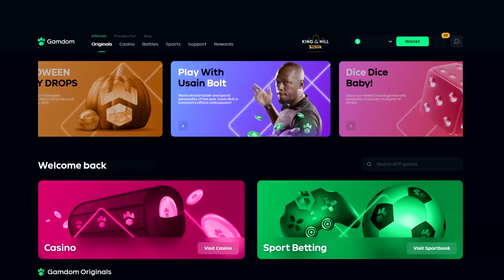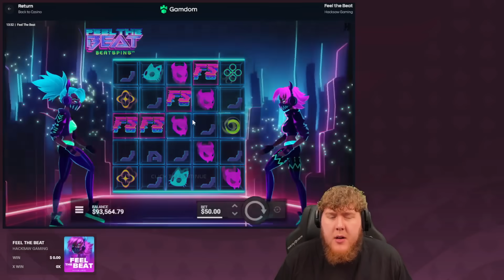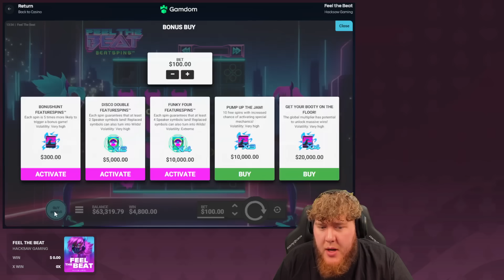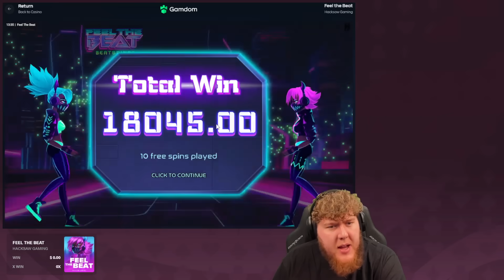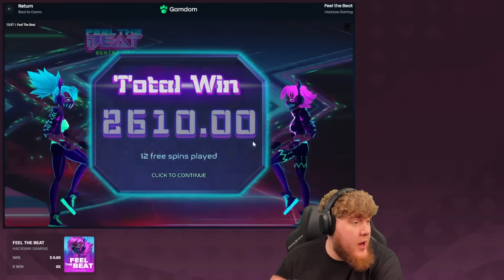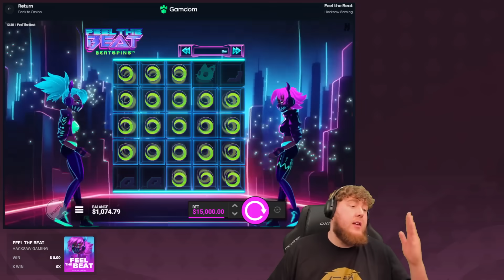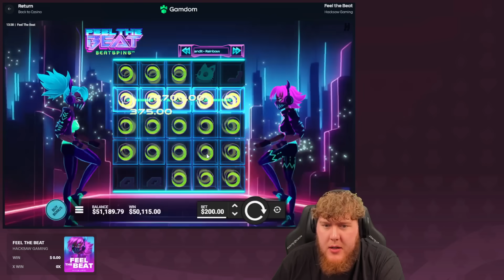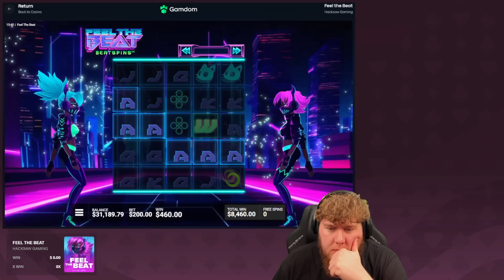HUGE SUPER BUYS ON *NEW* FEEL THE BEAT SLOT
Today, We have a Session on this New Hacksaw Feel The Beat!